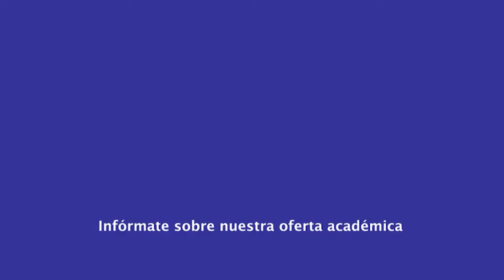Pregrado Educación Preescolar Familia y Comunidad Lcda Lindsay Sandoval